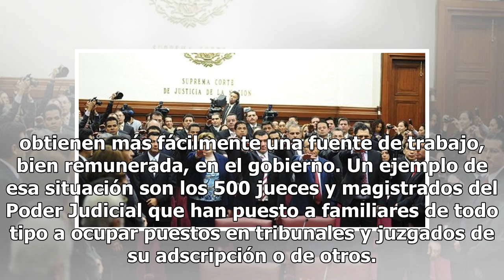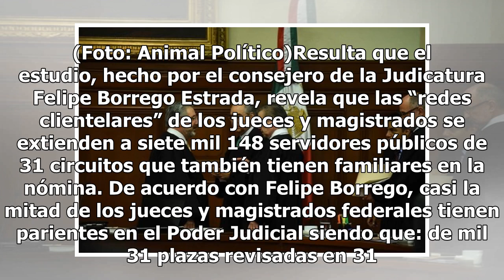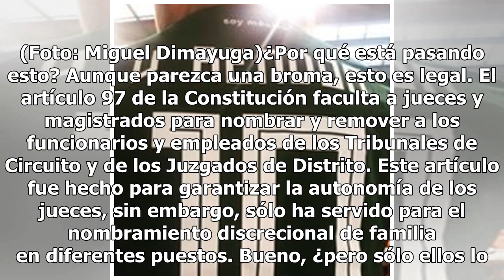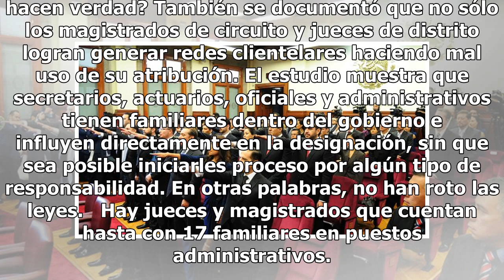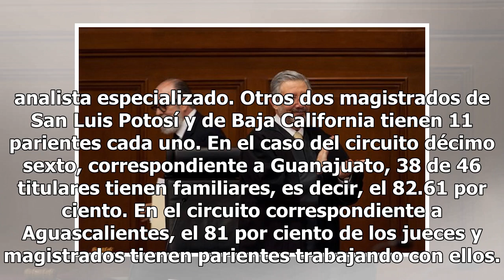Familiares de 500 jueces y magistrados, en la nómina del Gobierno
¿Cuál ha sido una de las razones del enojo social en México? Que el gobierno sirva para unos pocos.  Estamos en un país donde no es raro saber que hijos, parejas, papás, sobrinos, tíos, cuñados y hasta suegras de altos funcionarios públicos son los que obtienen más fácilmente una fuente de trabajo, ...